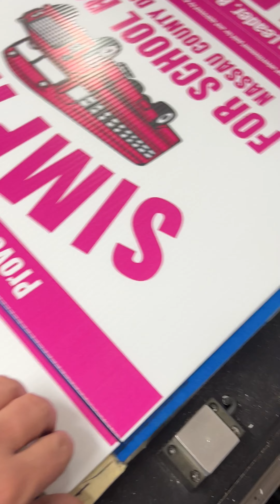This used Multicam Celero 3153 is available for an operational inspection.